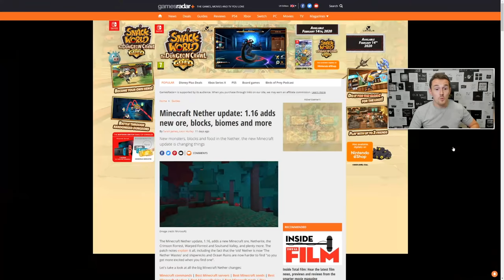Lets talk about Minecraft..